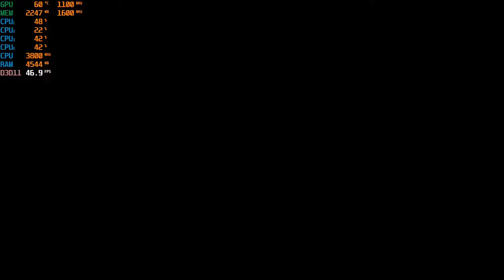Aragami 2 - 1080p Gameplay with the Ryzen 3 2200G Vega 8 Graphics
Ram: 16gb (2x8GB) DDR4 3200mhz OC {3000mhz stock speed}
OS: Windows 10 Pro
Res: 1080p
Settings: Low